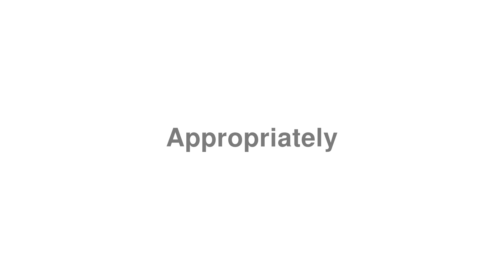How to Pronounce "Appropriately"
Trying to learn English?

Thanks for viewing our video on how to say "Appropriately".

Oops!! We don't currently have a definition for "Appropriately", maybe you can give us a hand?! Leave a message about Appropriately in the video comments. You can also contribute at our

Do you fancy submitting a hard word?